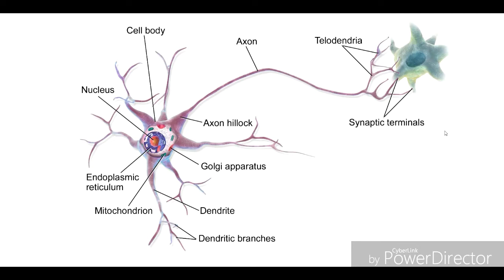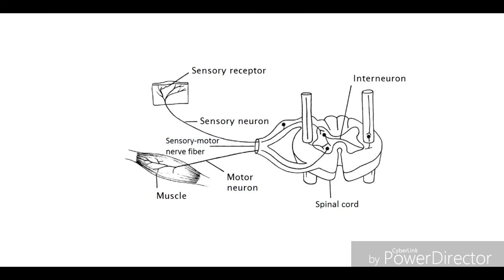nervous system fully explained in tamil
Hi guys this is a full explaination about the topic nervous system i hope you guys love it.